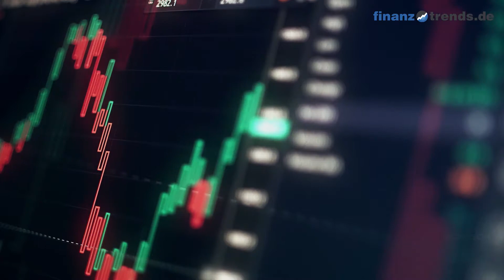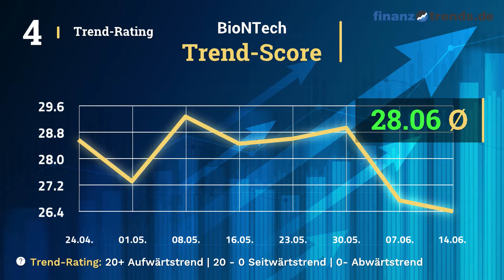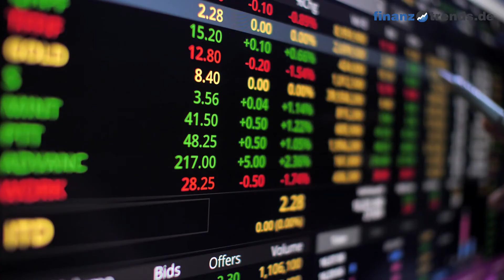BioNTech Aktien Analyse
In diesem Video erhalten Sie eine aktuelle Bewertung der BioNTech Aktie (ISIN: US09075V1026) nach dem bewährten Fünf-Bullen-Rating-System von Finanztrends. In dieser technischen Analyse betrachten wir das 30-Tage-Momentum, die Relative Stärke nach Levy, das Trend-Rating, den Hype-Faktor und den GD200-Vergleich. Wenn eine Kennzahl einen gewissen Schwellenwert überschreitet, deutet das auf einen steigenden Trend hin. In diesem Fall legt der Indikator einen Kauf nahe und das Wertpapier erhält in unserem Fünf-Bullen-Rating-System einen Bullen. Die Anzahl der Bullen liefert für die Aktie eine Gesamtbewertung und Sie erhalten somit eine klare Antwort auf die Frage: kaufen, halten oder verkaufen? Die Indikatoren unseres Fünf-Bullen-Rating-Systems: Das 30-Tage-Momentum analysiert den kurzfristigen Trend der Aktie. Überschreitet Wert die Marke 1,05, gibt es einen kurzfristigen Aufwärtstrend – und die Aktie erhält von uns den ersten Bullen. Relative Stärke nach Levy: Hierbei handelt es sich um einen fortlaufenden Vergangenheitsvergleich, der nicht zu verwechseln ist mit dem „Relative Strength Index“ (RSI). Um die Kennzahl zu berechnen, wird der Wochen-Schlusskurs der Aktie durch das arithmetische Mittel der Wochen-Schlusskurse im jeweiligen Betrachtungszeitraum dividiert. Überschreitet die Kennzahl den Wert 1,05, gibt es einen kurzfristigen Aufwärtstrend – und die Aktie erhält von uns einen Bullen. Das Trend-Rating zieht Schlüsse aus den Kursbewegungen der letzten sieben Wochen. Wenn der Titel im Trend-Score den Wert 20 überschreitet und bei unserem Fünf-Bullen-Rating durchschnittlich über 2,5 liegt, deutet dies auf einen aufsteigenden Trend hin. Dann erhält die Aktie einen weiteren Bullen. Hype-Faktor: Wie wird der betrachtete Titel im Vergleich zur Konkurrenz gesehen? Befindet sich das Wertpapier im Betrachtungszeitraum unter den 100 beliebtesten Aktien und in der Top 3 der jeweiligen Peergroup, vergeben wir einen Bullen. GD200-Vergleich: Befindet sich der Kurs des Wertpapiers momentan mehr als Fünf Prozent über dem Gleitenden Durchschnitt der letzten 200 Tage, vergeben wir einen Bullen.